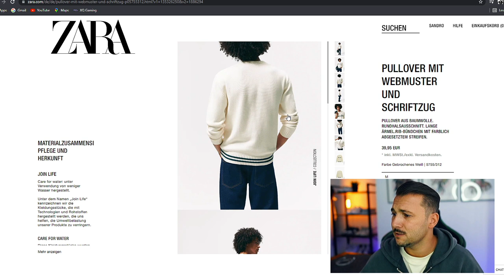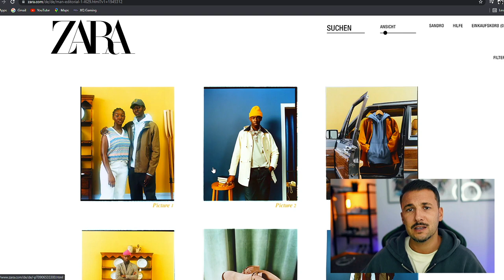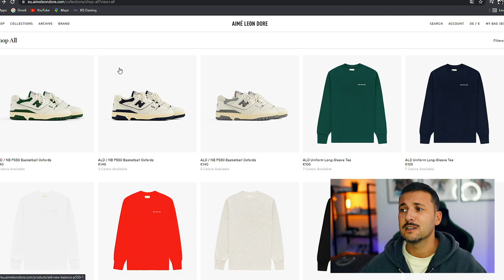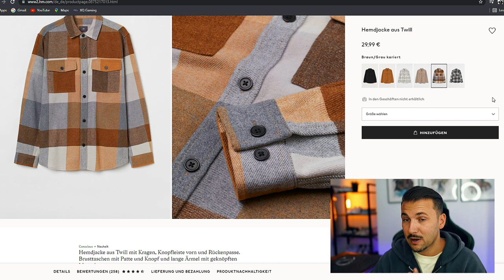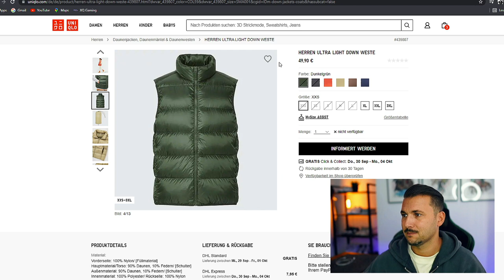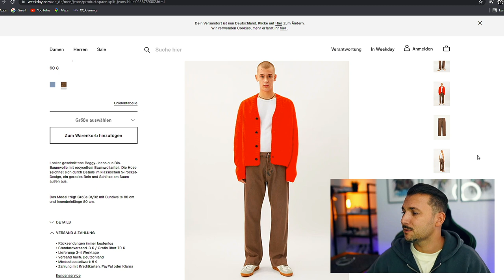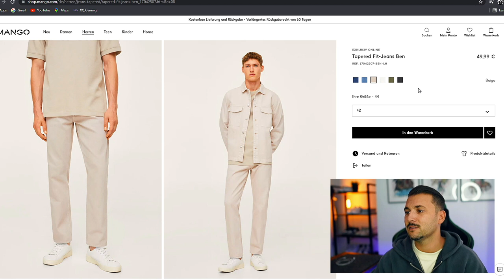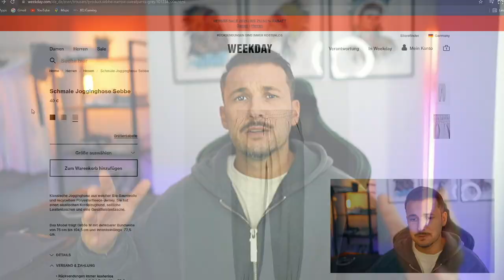FAVORITE PIECES DER WOCHE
Hi Leute,
neue Woche neue 10 Favorite Pieces der Woche.
Ich hoffe sie gefallen euch und lasst mir ein Feedback da :)

LINKS (WERBUNG):
Zara Pullover:
New Balance X Aimé Leon Dore:
Leider schon ausverkauft/abgelaufen
Flannel H&M: